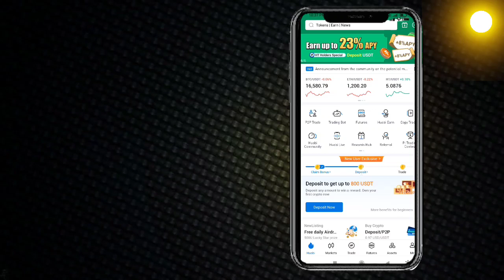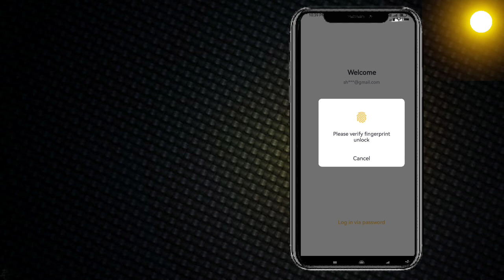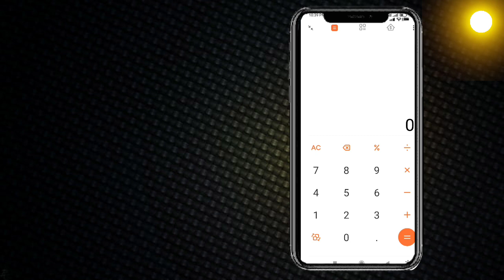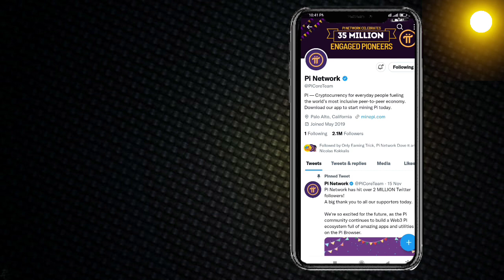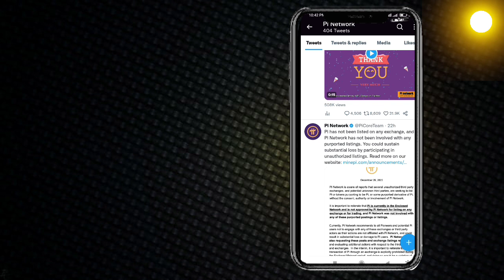Pi network Bad news Delisting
Suggestions 🔥

Pi Network
pi network
pi network
pi coin